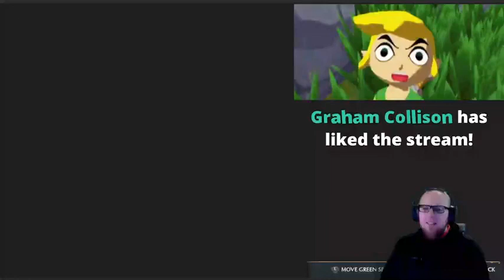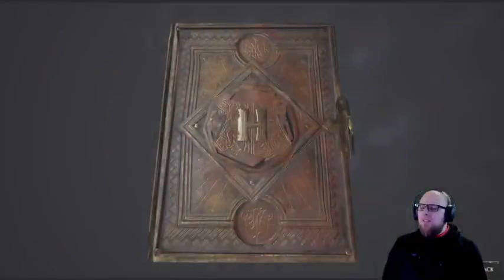Live: Experience interessante 6